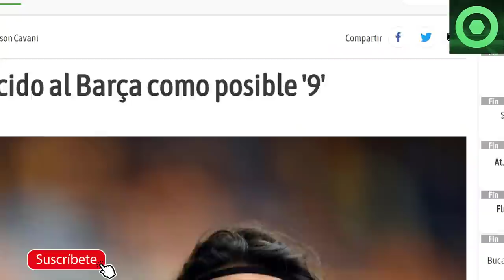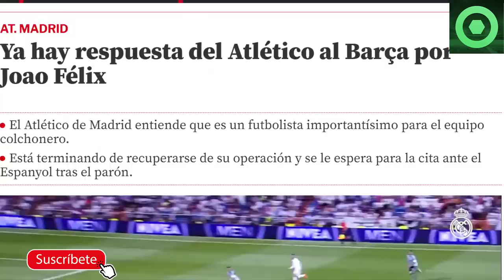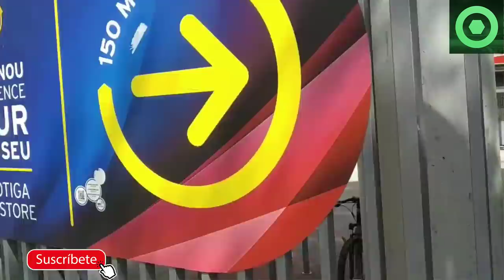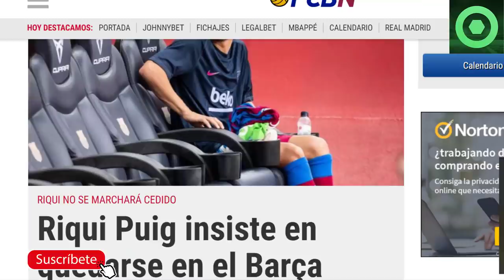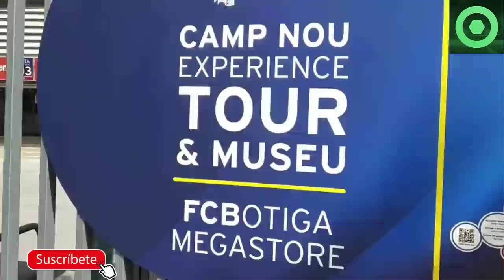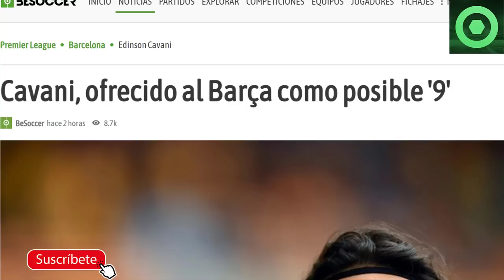🔴SE VA del BARÇA CEDIDO DELANTERO🟥 El BARÇA PIDE la CESIÓN de JOAO FELIX 🟥 CAVANI OFRECIDO, PJANIC🟥